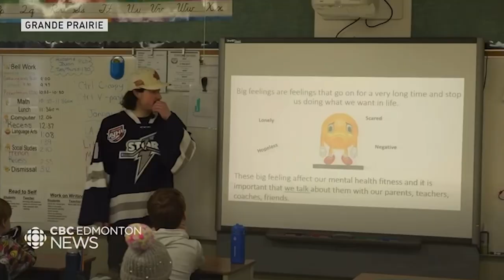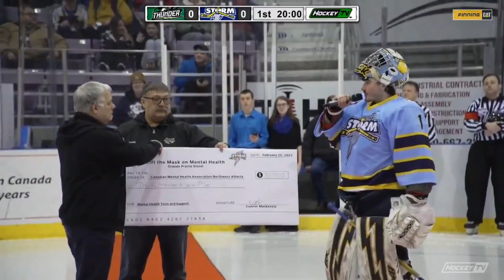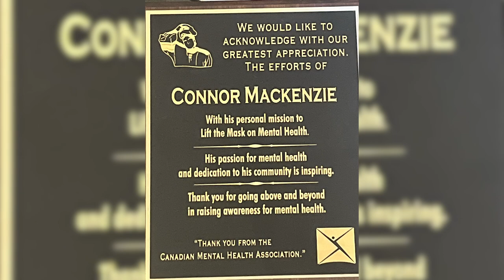Lift The Mask - Connor Mackenize, Grande Prairie Storm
AJHL Top Goaltender and University of Vermont commit, Connor Mackenize, was as impressive on the ice as he was off!  The Grande Prairie Storm goalie  initiated his “Lift the Mask on Mental Health” campaign, which brought Connor and his teammates into dozens of local classrooms to discuss and reduce the stigma associated with mental health. He raised over $40,000 for the Canadian Mental Health Association of Northwest Alberta.